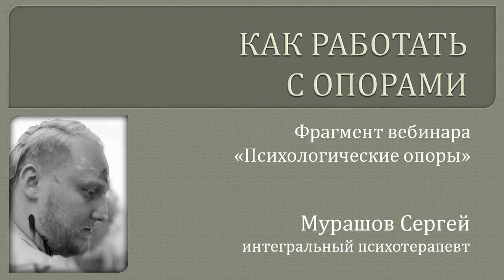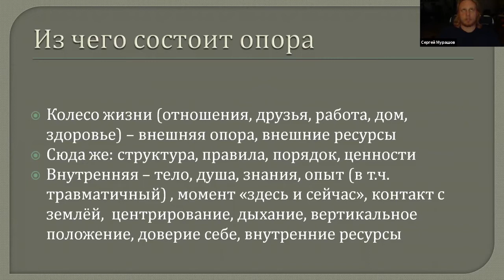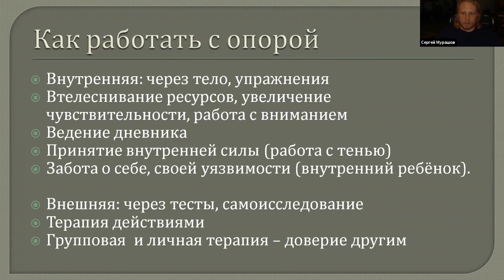Как работать с опорами. Мурашов Сергей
Здоровые опоры - это доверие себе и миру, умение опираться на того, кому доверяете, умение просить о помощи.
Основная задача при работе с границами и опорами в преодолении отрицательных паттернов и установок: от не имею право сказать «нет» — к имею право, от не могу проявить чувства — к могу (т.е. имею право быть собой).